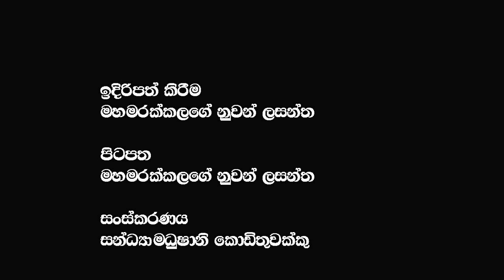ජාතියේ පංචායුධය පච වංශ මහන්සි ඇති බොන්න සීතල වතුර වීදුරුවක්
ජාතියේ පංචායුධය  පච වංශ මහන්සි ඇති බොන්න සීතල වතුර වීදුරුවක්  @𝗔𝗽𝗽𝗹𝗲 𝗞𝗮𝗱𝗲 නුවනා ​

🔴සොබා දහමට නොවන අවනත ලොවේ කිසිවක් නැහැ නන්දේ භූමරන්ගයක් වගේ කරපුපව් ඔක්කෝම ආපස්සට එන බව මතක තියාගන්න
🔴රාජපක්ෂවරු කියන්නේ කවුද කියලා හිතාගන්න පුලුවන් එමිල් කාන්තන් ට කෝටි ගණන් මුදල් යවපු හේතුව හොයා ගත්න

gohomeranil2022𝗽𝗽𝗹𝗲 𝗞𝗮𝗱𝗲 නුවනා